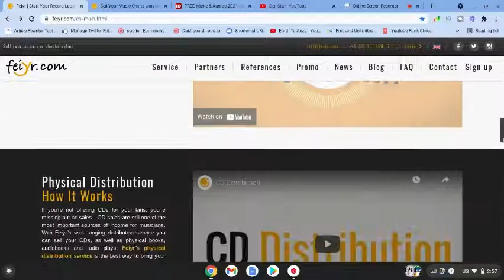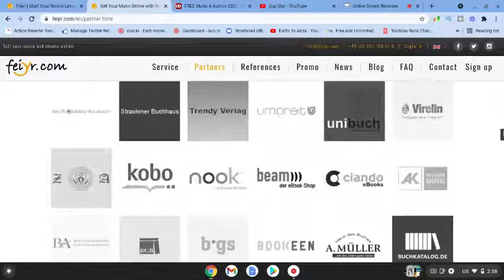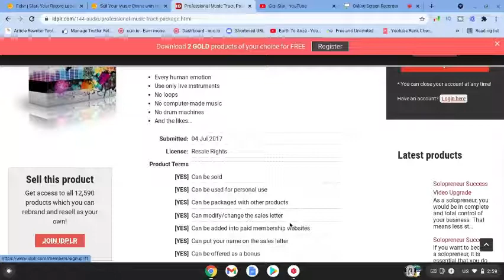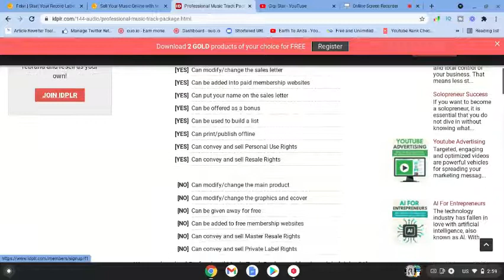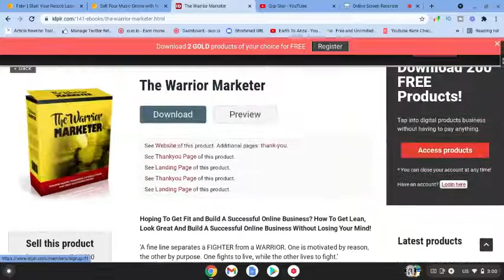How To Make Money With Feiyr in 2021 (For Beginners) Gigi Star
How To Make Money With Feiyr in 2022 (For Beginners) Gigi Star. My Make Money Online No.1 Recommendation

This channel was created to help you earn money from home so that you don't have to rely on a 9 to 5. job. Making money online can be one of the best ways to secure your financial future and create freedom for yourself.

I will be showing you the best work from home jobs in 2022 and beyond! I will be showing you how to make money online fast for beginners including Step by step tutorials.

Free Tools I use check them out:

Credit Intro (Free for commercial use,No attribution required)